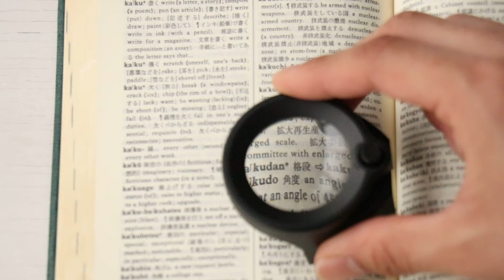SMOLIA-NAIL | Nail clipping solution for seniors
Smolia-Nail
Perfect nail clipping solution with clear 3.5X magnified and lighted vision

■Specifications
Magnification: 3.5X
Lens Size: 1.5in/38mm diameter
Dimension: 4.1x2.1x2.3in/105x53x60mm
Weight: 3.28oz/93g batteries weight included
Light: White LED x 3
Power: Button battery CR2016x 2
Working Time : 5hours
Material:
Lens: Glass
Body/Base: ABS
Nail Clipper: Stainless Steel

■Package Contents
Smolia Nail Clipper x1
Designed and Quality Controlled in Japan

・3.5X MAGNIFYING LENS
With 3.5X magnifier, Smolia nail clipper amplifies subtle details and gives you clear view.
Safe nail clipping tool for toddlers to seniors, and even for pets.

3 LEDs illuminated lens helps you to get the perfect nail cut as the way you want.

・EASY TO CLEAN NAIL CATCHER
No Splash or Mess - Nail catcher prevents nail remains from splashing all over while clipping.
Easy to collect and dispose of the remains after use.

・ATTACHED NAIL FILE
CURVED CLIPPING EDGE
Keeps your fingernails looking their best and soft by filing your nails properly with Smolia Nail Clipper.